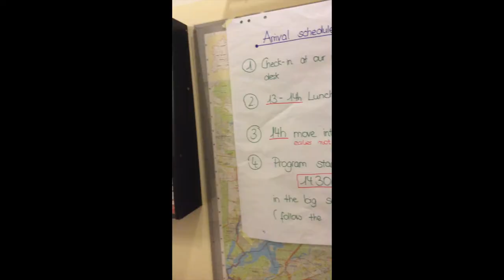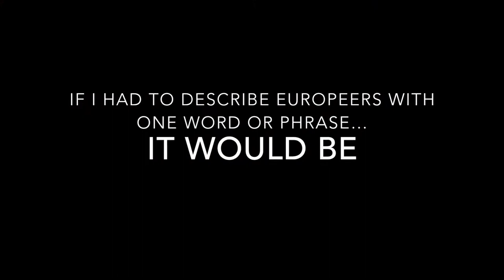International EuroPeer-Network-Meeting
Our first international EuroPeer-Network-Meeting took place in Berlin (20th to 22nd March, 2015).

Thanks to everyone who was involved. It was a great time!

Movie made by Thea Hanson-Orr, Brigitta Kaskmaa, Beatriz Moya and Maren Schmid.